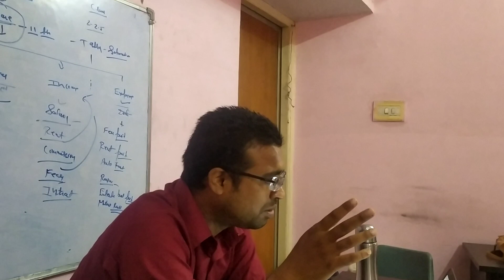VISTAR FOUNDATION JABALPUR